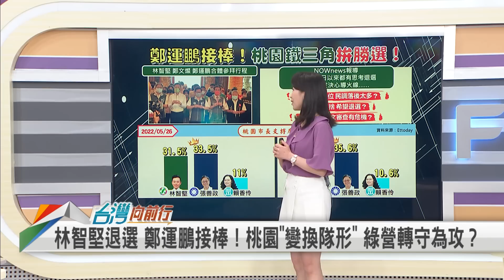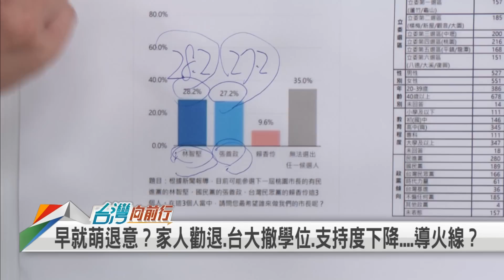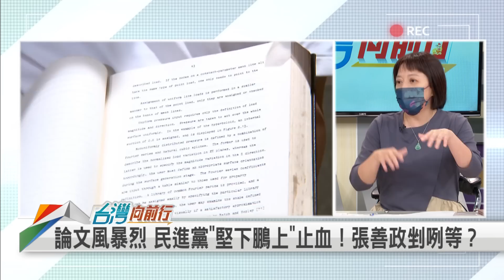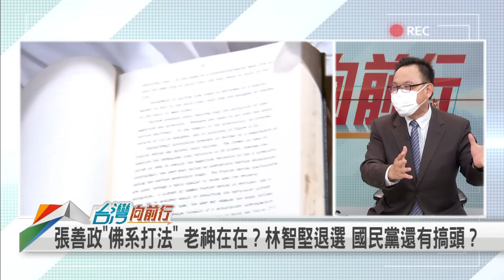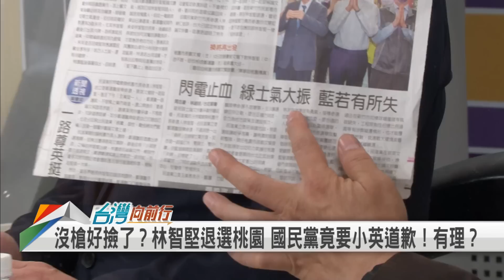桃園變隊形！綠轉守為攻？ 迴力鏢來了！換誰芭比Q？【台灣向前行】2022.08.13(上)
📌林智堅退選 鄭運鵬接棒！桃園"變換隊形" 綠營轉守為攻？
📌顧全大局！論文抹黑戰 讓選情脫軌？林智堅退選 為清白奮戰！
📌張善政"佛系打法" 老神在在？林智堅退選 國民黨還有搞頭？
📌危機就是轉機？林智堅退選 激綠營團結！鄭運鵬能接收"不捨"選票？
📌迴力鏢來了？南投許淑華也陷"論文門" 綠營呼籲"抄襲就退選"！
📌澄清？硬拗？被爆論文抄襲 蔡壁如回應"是引用"：我不是林智堅！

【主持人】
    張孟琦

【節目來賓】